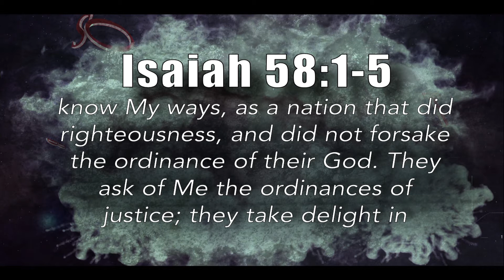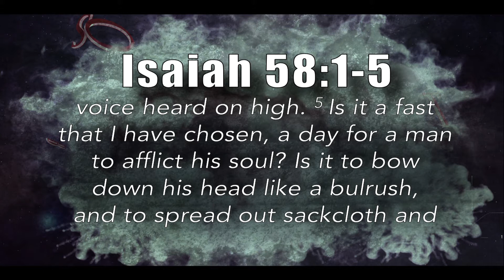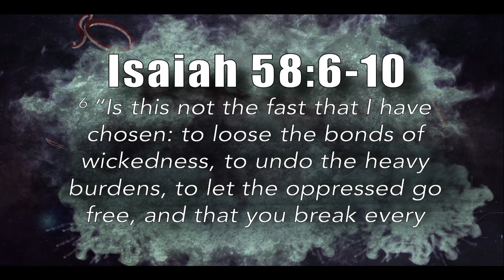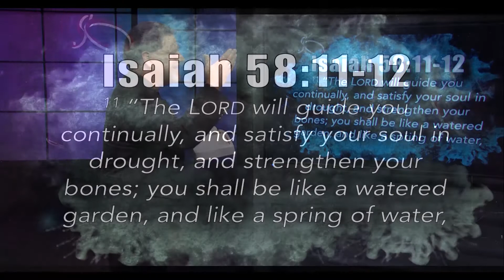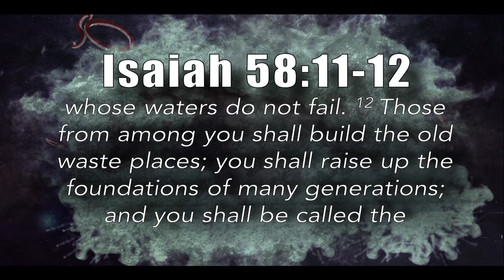7 Minute Bible Study, Ways Of Truth | Isaiah 57-59